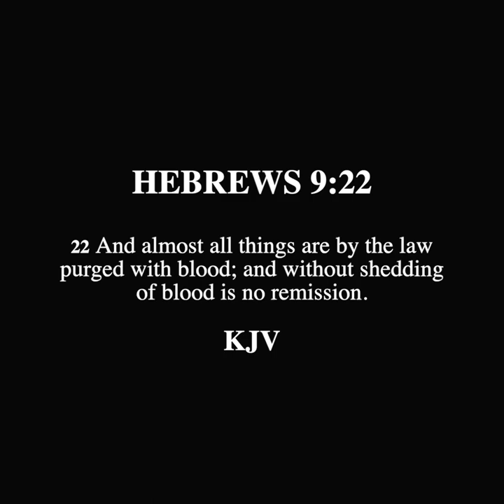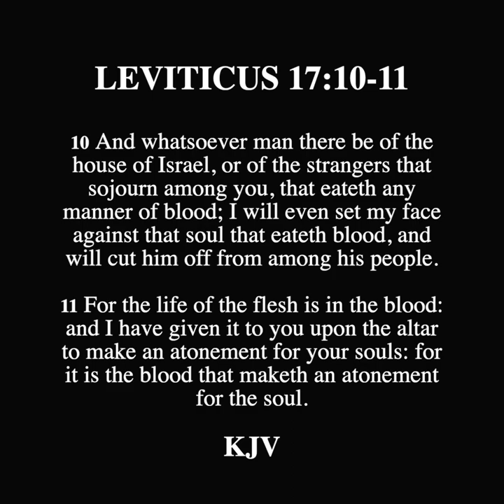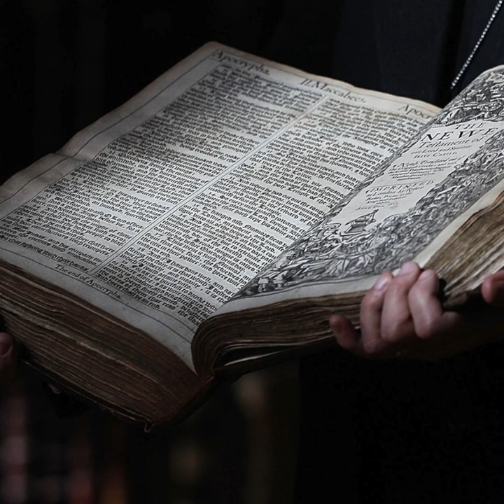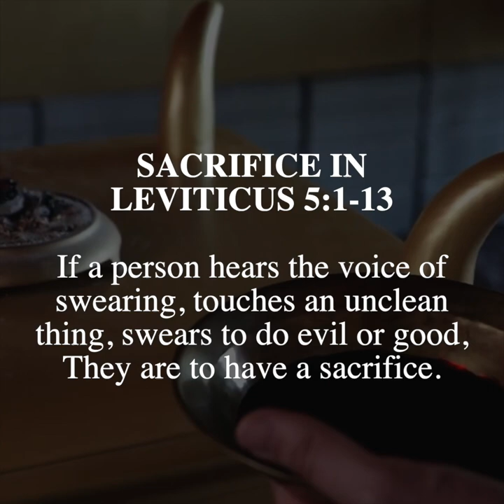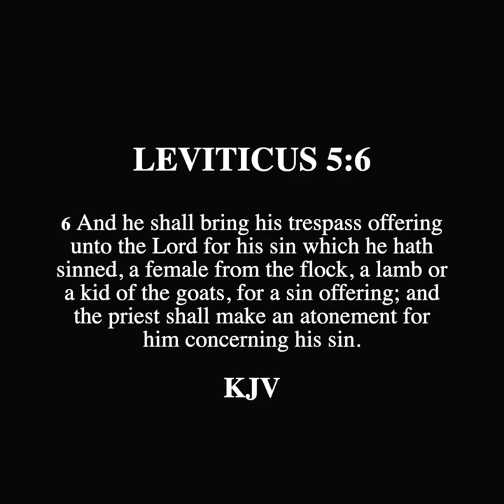SCROLL - Was Blood Atonement Only For Unintentional Sins?